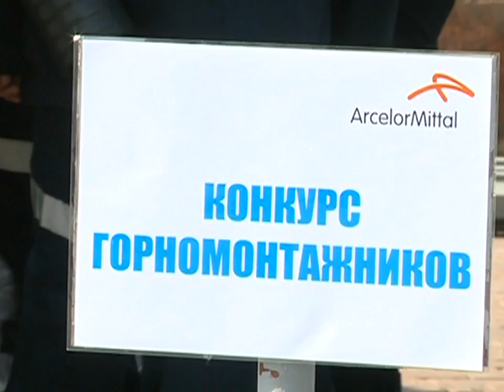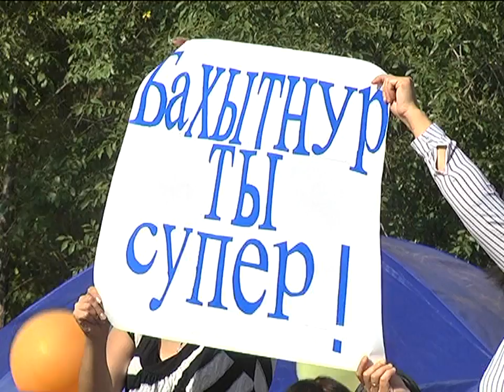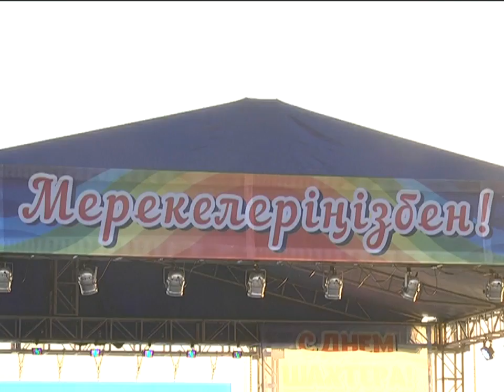28/08/2017 - Новости канала Первый Карагандинский